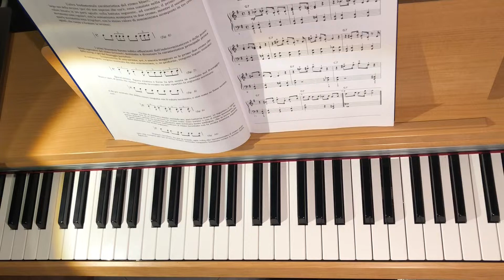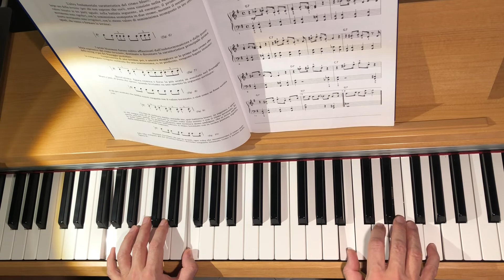The camel blues di Albertosi